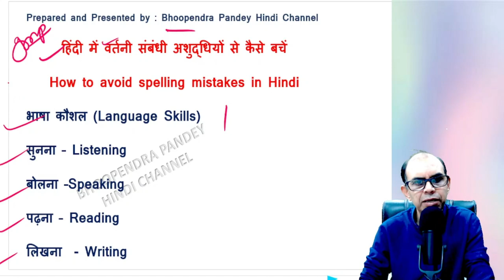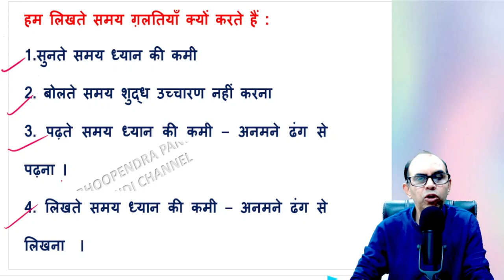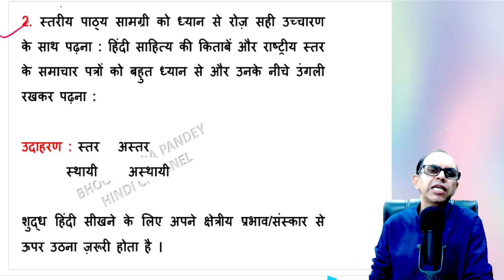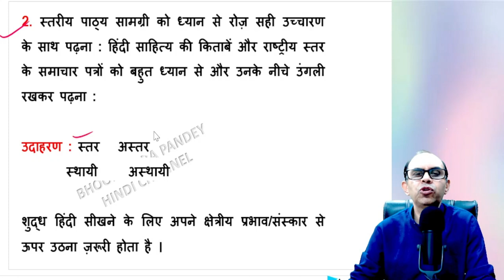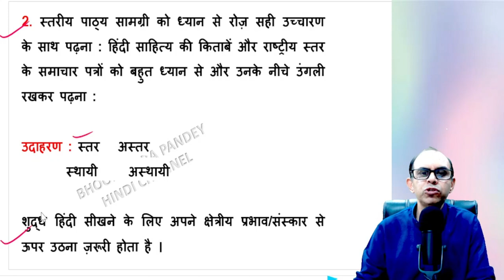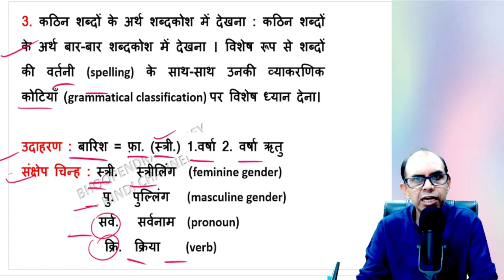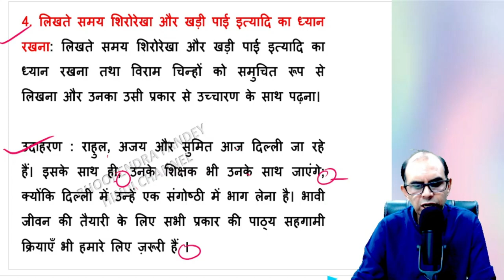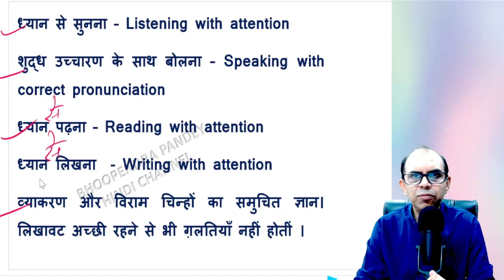हिंदी में वर्तनी संबंधी अशुद्धियों से कैसे बचें | how to avoid spelling mistakes in hindi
हिंदी में वर्तनी संबंधी अशुद्धियों से कैसे बचें
How to avoid spelling mistakes in Hindi